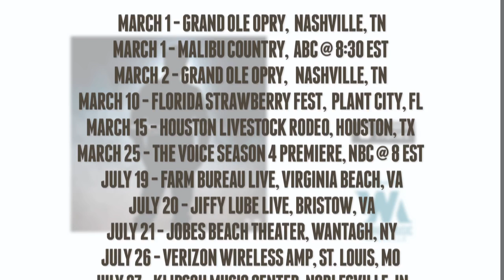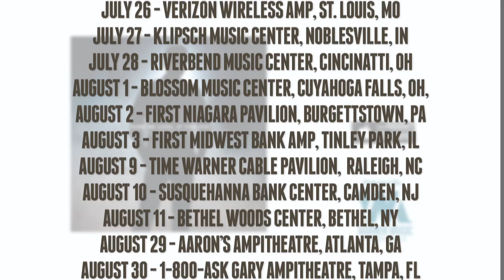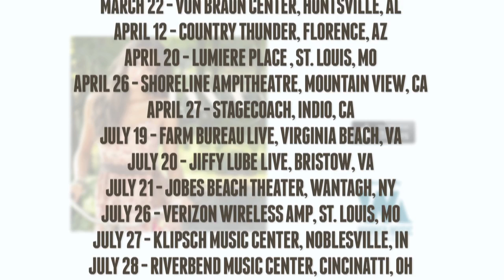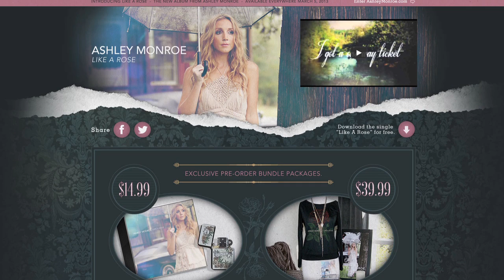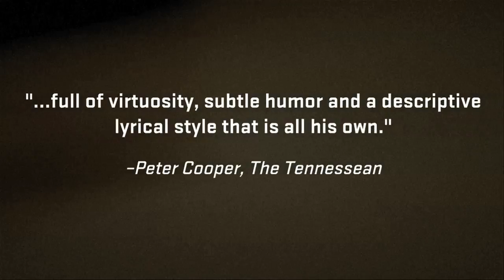Blake Shelton, Jana Kramer and Ashley Monroe | Hear and Now Ep. 2 | Country Now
Stokes Nielson previews hot new tracks from Blake Shelton, Jana Kramer, Ashley Monroe and Charlie Warsham.

About Country Now
Country Now is the premiere destination for the next generation of country music programming.

Check back every Tuesday for a new episode of Hear and Now!